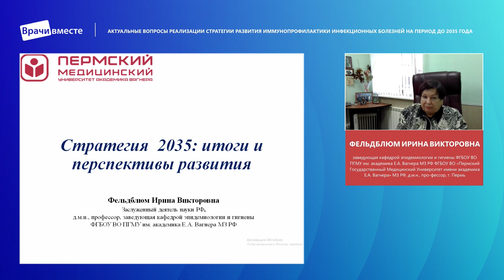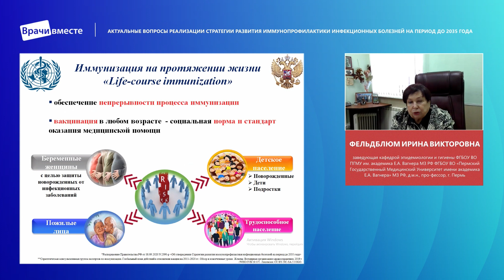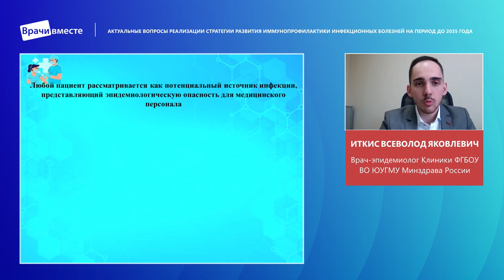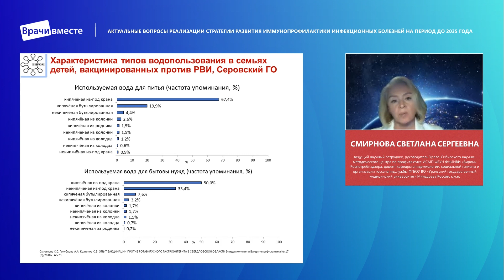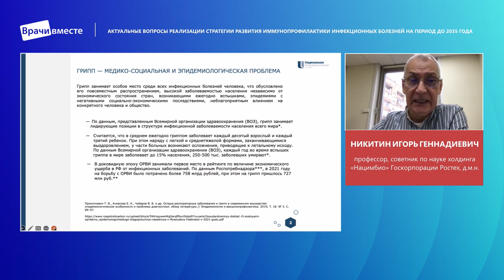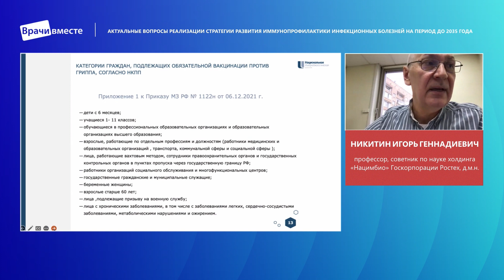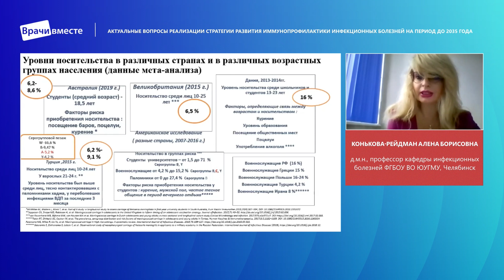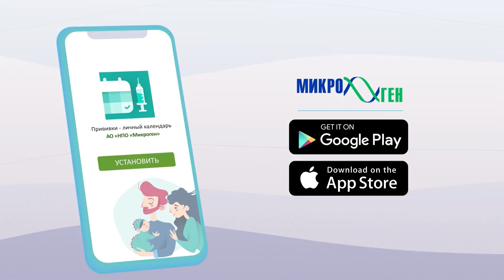Школа вакцинропрофилактики 09.11.23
Актуальные вопросы реализации стратегии развития иммунопрофилактики инфекционных болезней на период до 2035 года